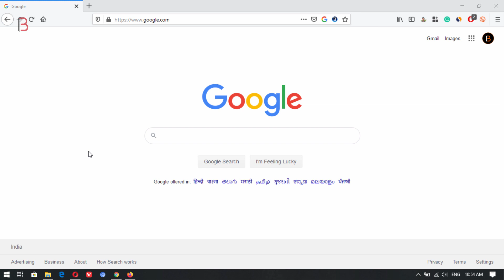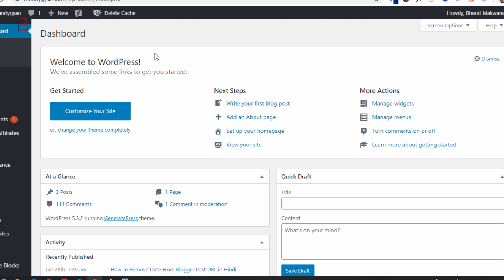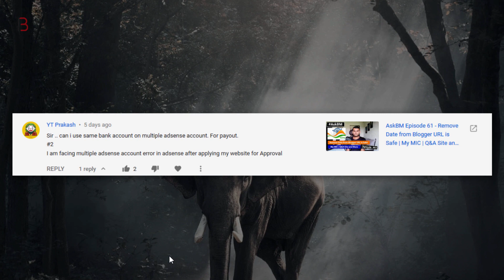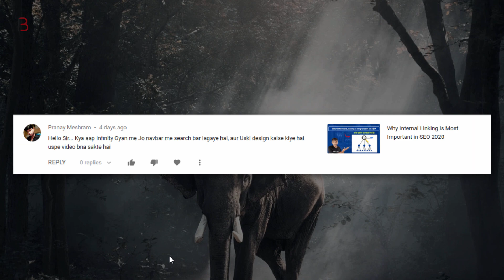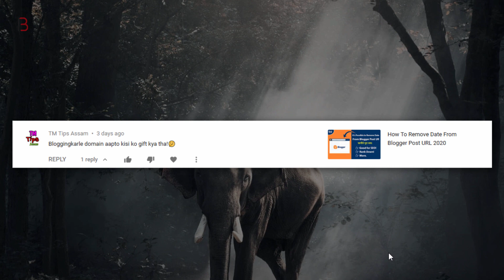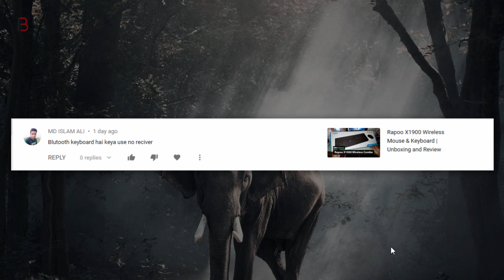AskBM Episode 62 | AdSense Multiple Account Error - Digitalocean Cpanel - Content Writing and More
Hello dosto aapka swagat hai askbm ke ek or episode mai aaj mai aapke sabhi quetions ke anwers dene wala hu.

          ◼️ VPS Configuration
          ◼️ Website Migration

▶️ Our Websites

▶️ Thanks